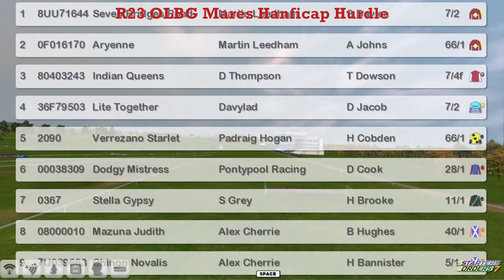NH WK11 R23 OLBG Mares Hanficap Hurdle